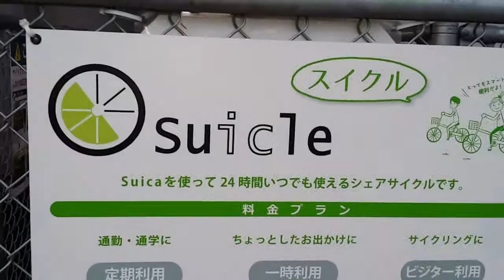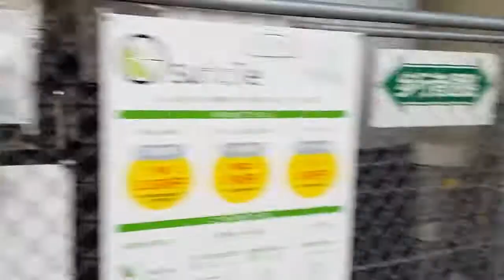今朝の気付き レンタサイクル 国分寺駅南口 金色の額 銀色の額 額縁専門店